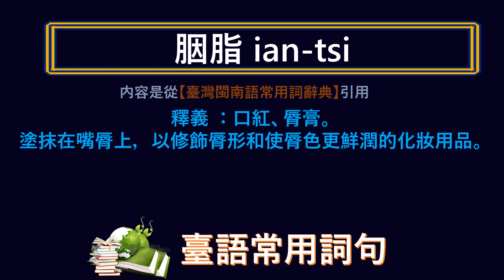台灣話 ~ 胭脂 ~ 應該怎樣講， 怎樣寫？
類似答案很多，請先給您的答案，再看影片答案是否跟您的一樣。提供的僅是其中比較特殊之一。
各位鄉親，教育咱兮兒女序細講母語是咱兮責任。